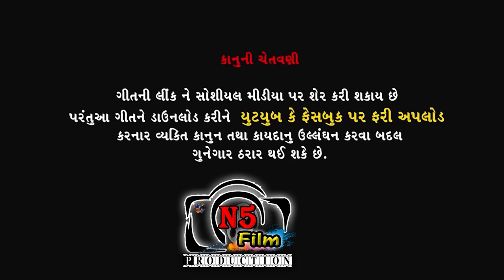Ravi Patel Nadasa ||2021 Non Stop Garba Ni Ramzat || ૨૦૨૧ નોન સ્ટોપ ગરબા ||N5 Film , Shiv Musical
Shiv Musical Group Gozariya
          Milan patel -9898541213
( શુભ પ્રસંગે રાસ ગરબા .. લાઈવ ડી જે Music ને લગતા તમામ પ્રોગ્રામ માટે અમારો Contact.. કરવા માટે નમ્ર વિનંતી. જય માતાજી )

Title     :  Garba Ni Ramzat
Singer  : Ravi Patel Nadasa
Artist    : Ravi Patel
Lyrics  : Ravi Patel
Recording : Vishal Saund Gozariya
Director : Milan Patel
DOP : Vijay Raval , Sandip Parjapati { Bhuro}
Editor : Milan Patel
Production : N5 Film Producer
Dialogue & Director : Milan Patel
Concept & Producer : Bharat K Patel
Design : Bavin Mevada
Genre : Gujarati Sad Song & Gujarati Garba
Music Label & Copyright : Shree Shiv Films Gozariya
Digital Partner : Believe. & N5 Film ( B.K .Patel ) Shiv Musical Group Gozariya

Istagarm. ID
             Director Dop Milan Patel
Fecbook. ID
YouTube. ID